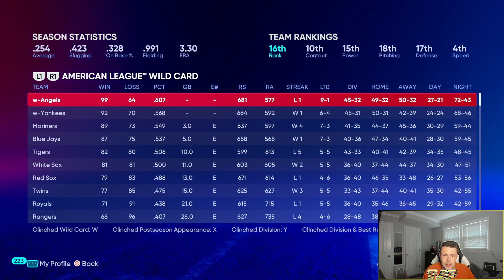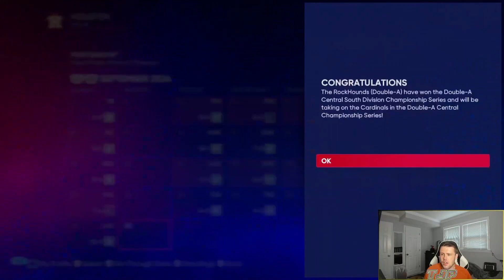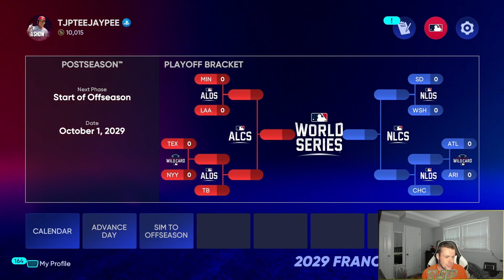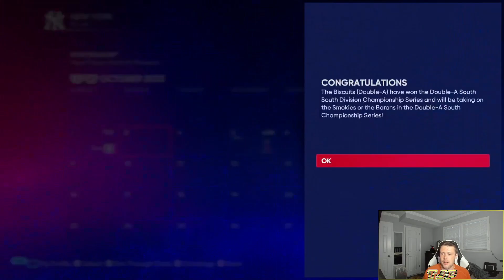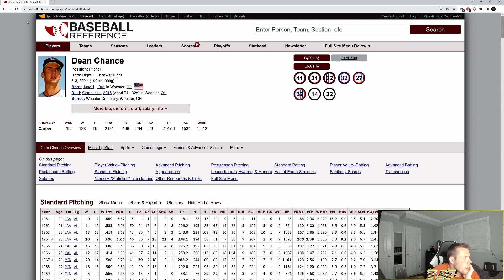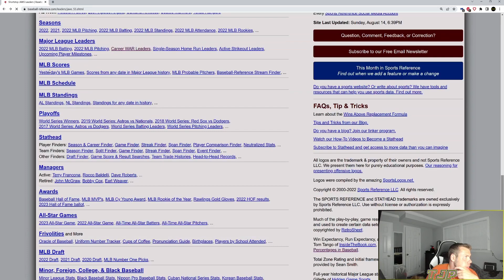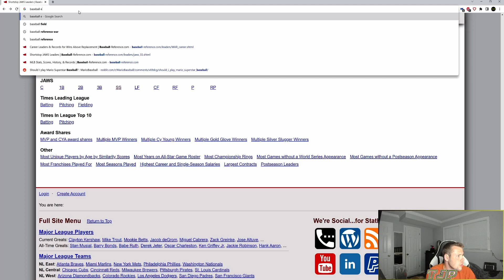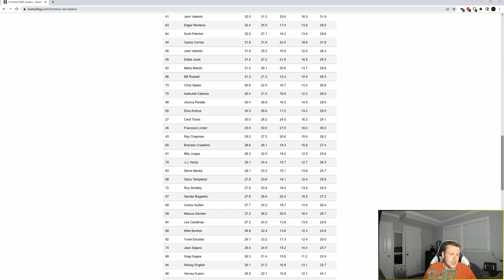JEREMY PENA CAREER SIMULATION! PERENNIAL POSTSEASON PLAYER! (MLB The Show 22 Franchise)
mlbtheshow22 MLB Jeremy Pena career simulation in MLB The Show 22!

Thank you to Flowers gf for the player suggestion!